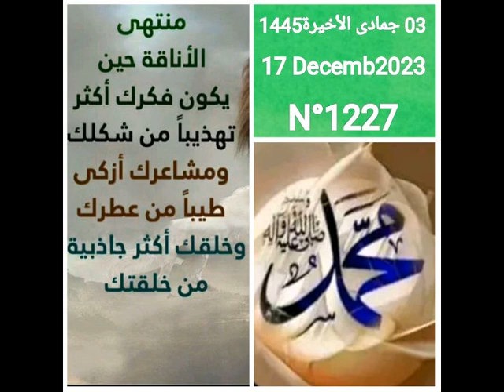Hikmabi N° 1236